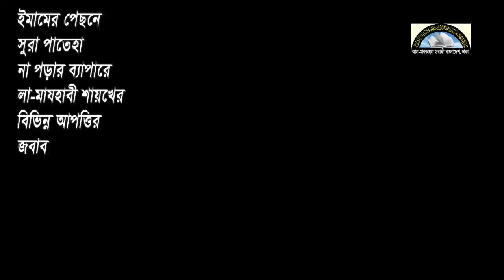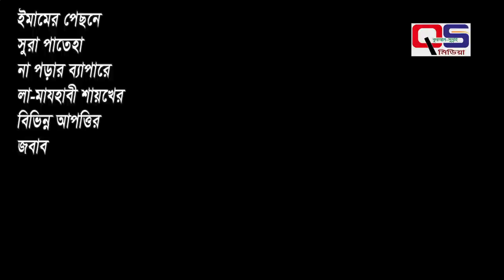ইমামের পেছনে সুরা ফাতেহা না পড়ার ব্যাপারে বিভিন্ন আপত্তির জবাব. by মুফতী নোমান কাসেমী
ইমামের পেছনে সুরা ফাতেহা না পড়ার ব্যাপারে লা-মাযহাবী শায়খের বিভিন্ন আপত্তির জবাব. by মুফতী নোমান কাসেমী